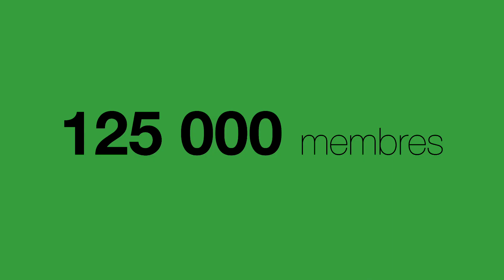Force vive (8 sec.)